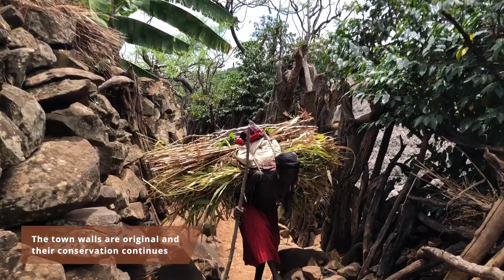Learn About The Konso Tribe’s Cultural Landscape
Also referred to as ‘Xonsita’, the Konso tribe in Ethiopia are among the most culturally buoyant ethnic groups among the famous Omo Valley tribes. Located in the south-central parts of Ethiopia, the Konso tribe is a low land Cushitic speaking ethnic group. They are surrounded by other Ethiopia tribes such as the Omotic tribe, Sidama and Oromo communities. With about 350,000 in population size, the Konso tribe are confined to their homeland of considerably less than 1000 square kilometers. Get to know these fascinating people now.